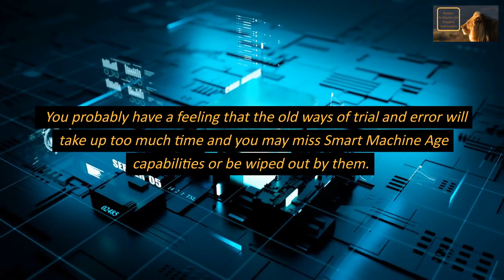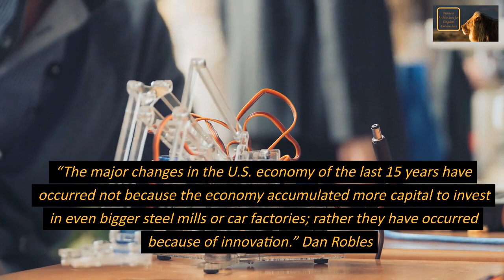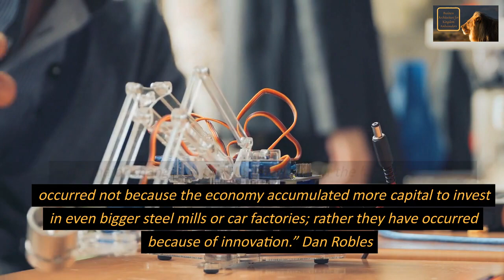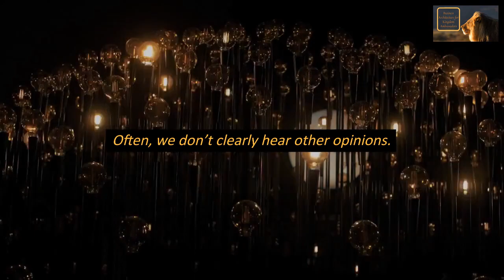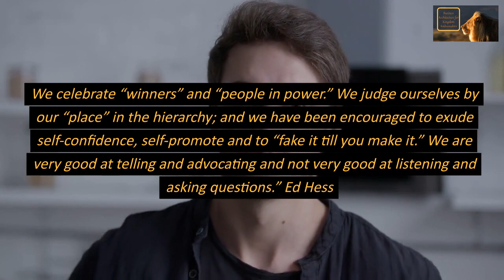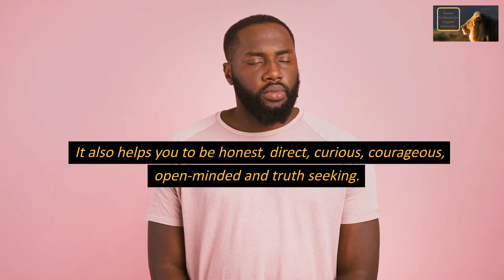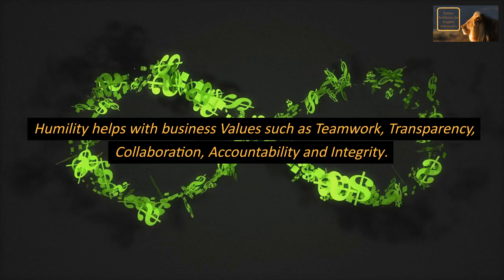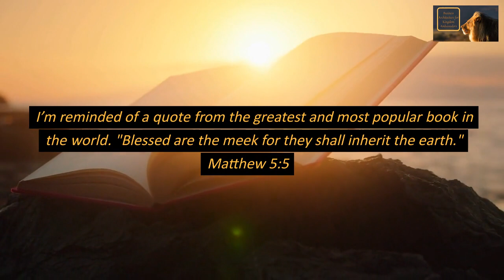The Smart Machine Age and Kingdom Multimillionaires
Have you wondered how you will navigate your business building efforts through the rapidly changing environment we’re living in? You probably have a feeling that the old ways of trial and error will take up too much time and you may miss Smart Machine Age capabilities or be wiped out by them. Well, that’s more than likely the way it will be if you’re not prepared with a Future Vision and the strategy to get you through rapid changes and innovations.

The Smart Machine Age is the evolution of technology into industries like logistics, construction, distribution, sales, retail, services and even into some highly trained professional jobs. “If what you do is highly repetitive, reasonably predictable, involves limited choices or involves linear processes, you are at risk. In 2013 Carl Benedikt Frey and Michael A. Osborne of the University of Oxford published the most definitive research to date attempting to predict the magnitude of jobs lost to technology over the next 10-20 years. They predicted that 47% of the U.S. workforce had a high probability of being displaced by technology and another 19% had a medium probability of displacement.”(Ed Hess)